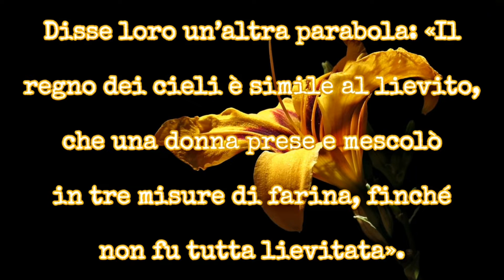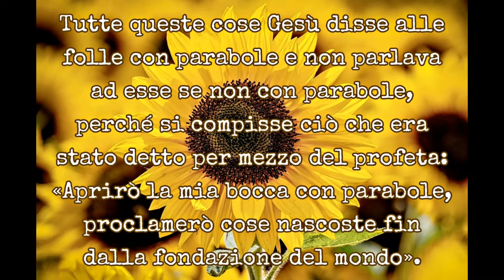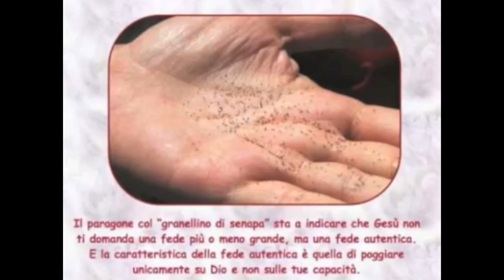Vangelo Lunedì 27 Luglio 2020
(13,31-35)
In quel tempo, Gesù espose alla folla un’altra parabola, dicendo: «Il regno dei cieli è simile a un granello di senape, che un uomo prese e seminò nel suo campo. Esso è il più piccolo di tutti i semi ma, una volta cresciuto, è più grande delle altre piante dell’orto e diventa un albero, tanto che gli uccelli del cielo vengono a fare il nido fra i suoi rami».
Disse loro un’altra parabola: «Il regno dei cieli è simile al lievito, che una donna prese e mescolò in tre misure di farina, finché non fu tutta lievitata».
Tutte queste cose Gesù disse alle folle con parabole e non parlava ad esse se non con parabole, perché si compisse ciò che era stato detto per mezzo del profeta:
«Aprirò la mia bocca con parabole,
proclamerò cose nascoste fin dalla fondazione del mondo».